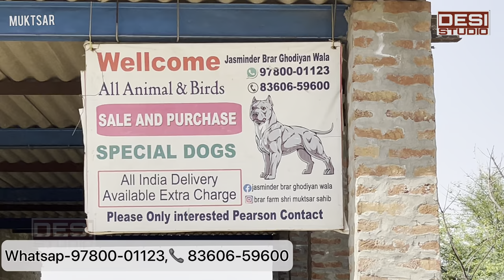ਕੁੱਕੜ ਕਬੂਤਰ ਚੂਰਚਰੇ ਹਰ ਤਰਾ ਸੇ ਜਾਨਵਾਰ ਕਨੇਡਾ ਅਮਰੀਕਾ ਤੱਕ ਦੇ ਲੋਕ ਲੈ ਕੇ ਜਾਦੇ ਨੋਜਵਾਨ ਤੋ।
Desi Studio
ਤੁਸੀ ਆਪਣਾ ਕਿਸੇ ਵੀ ਪ੍ਰਕਾਰ ਦਾ ਵਪਾਰ ਅੱਗੇ ਵਧਾਉਣਾ ਚੁਾਹੰਦੇ ਹੋ ਤਾ ਸਾਡੇ ਨਾਲ ਸੰਪਰਕ ਕਰੋ ਅਸੀ ਤੁਹਾਡੀ ਮਦਦ ਕਰਾਗੇ ।

Desi studio ਦਾ ਅਸਲ ਮਕਸਦ ਇਹ ਹੈ ਕੇ ਤੁਹਾਨੂੰ ਸਹੀ ਤੇ ਵਧਿਆ ਜਾਣਕਾਰੀ ਦਿੱਤੀ ਜਾਵੇ ਅਸੀ ਉਮੀਦ ਕਰਦੇ ਹਾ ਕੇ ਤੁਹਾਨੂੰ ਸਾਡੀਆ ਵੀਡੀਓ ਪਸੰਦ ਆਉਦੀਆ ਹੋਣਗੀਆ । ਸਾਡੇ ਚੈਨਲ Desi Studio ਦੀ ਵੀਡੀਓ ਨੂੰ Like, share, comments ਕਰਨਾ  ਨਾ ਭੁੱਲੀਓ ਤੇ bell 🔔 ਦੇ ਆਈਕੋਨ ਨੂੰ ਦਬਾਓਣਾ ਜਰੂਰ ਤਾ ਕੀ ਸਾਡੀ ਨਵੀ ਵੀਡੀਓ ਸਭ ਨਾਲੋ ਪਹਿਲਾ ਤਹਾਡੇ ਤੱਕ ਪਹੁੰਚ ਸਕੇ।

ਜੇ ਤੁਸੀ ਆਪਣੇ ਫਾਰਮ ਤੇ ਕੁਝ ਨਵਾ ਕਰ ਰਹੇ ਹੋ ਤੇ ਸਾਡੇ ਨਾਲ ਸੰਪਰਕ ਜਰੂਰ ਕਰੋ ਤਾ ਕੇ ਤਹਾਡੀ ਮਿਹਨਤ ਤੇ ਚੰਗੇ ਕੰਮ ਨੂੰ ਲੋਕਾਂ ਅੱਗੇ ਲਿਆਦਾ ਜਾ ਸਕੇ

                                ਧੰਨਵਾਦ
                           DESI STUDIO
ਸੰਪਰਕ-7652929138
goat farming in kenya
goat farming in philippines
goat farming in uganda
goat farming in telugu
goat farm in assam
goat farm in bangladesh
goat farm in india
goat farm in pakistan
goat farm in nepal
goat farm in usa
goat farm in jamaica
goat farm in america
goat farm in nigeria
goat farm in texas
goat farm in india hindi
goat farming in india telugu
goat farming in india village
goat farming in india tamil
goat farming in india west bengal
goat farming in india maharashtra
goat farming in india 2022
goat farming in india punjab
goat farming in india up
goat channel hyderabad
goat channel only one is real
mashallah goat channel
mukhtar goat channel
goat channel
goat discovery channel
goat channel
goat youtube channel
goat market in tamilnadu
goat market in bangladesh
goat market in india
goat market in hyderabad
goat market 2022
goat market in karnataka
goat market in kolkata
goat market pakistan
goat market karachi
tungwali live
tungwali bakra mandi punjab
tungwali mandi live
tungwali bakra mandi punjab 2022
tungwali bakra mandi 2022
tungwali mandi bathinda
tungwali goat mandi
tungwali mandi punjab
tungwali bakra mandi live
tungwali mandi
tungwali mandi live
tungwali mandi bathinda
tungwali mandi punjab
tungwali mandi raju
tungwali mandi bakra
tungwali mandi bakriyan
tungwali mandi today
tungwali mandi 2022
tungwali mandi dog
tungwali mandi 2022
tungwali mandi 2023
لاtungwali bakra mandi 2022
tungwali bakra mandi 2023
tungwali bakra
mandi punjab 2022
bakra mandi punjab 2021